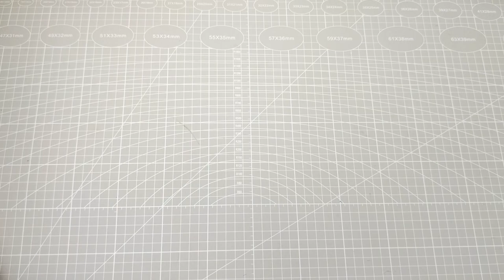DIY- Make Multipurpose Fabric Basket At Home | Super Easy To Sew | Wardrobe Organizer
DIY- Multipurpose Fabric Basket Making At Home | Super Easy To Sew | Wardrobe Organizer

Welcome to my sewing channel. In this tutorial, you'll learn how to make a stylish and functional multipurpose fabric basket in just 5 minutes! This quick and easy project is perfect for beginners and those looking for a fun DIY activity. The design is chic and trendy, making it a great accessory to elevate your style in minutes. With just a few simple materials and some basic sewing skills, you'll be able to create a practical fabric basket that you can use for school, or everyday errands. Follow along with me step-by-step as I guide you through the process of making your own multipurpose fabric basket from scratch!

A World That Can't Exist by KCFM